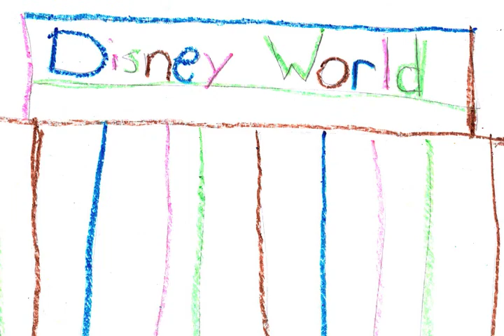3rd Place, Fourth Grade, 2011 Young Authors Contest (3rd-5th Grade)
Harly is the 3rd place winner in the fourth grade division of this year's KPTS Young Authors Contest. Harly reads her story "Henry the Duck" and features her own creative illustrations!